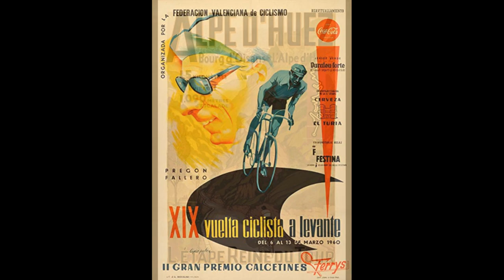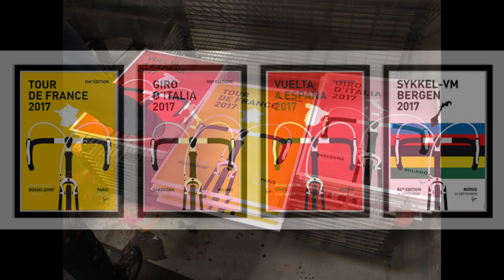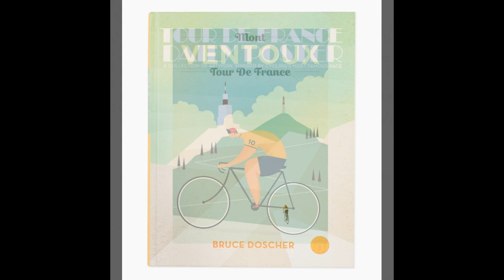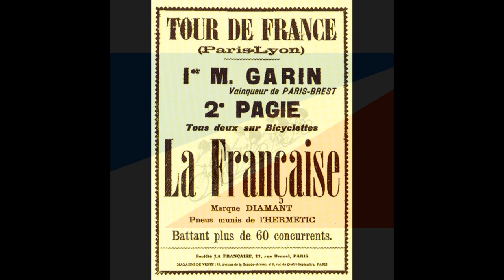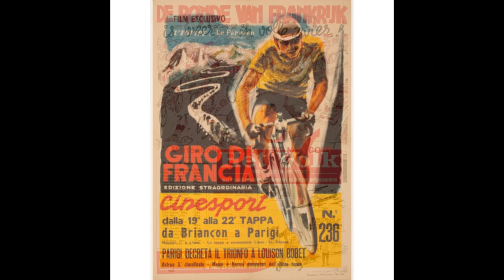Tour de France Poster Collage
The Tour de France is an annual, multiple-stage, bicycle race primarily held in France, while also occasionally passing through nearby countries. Like the other Grand Tours (the Giro d'Italia and the Vuelta a España), it consists of 21 day-long stages over the course of 23 days. It has been described as "the world’s most prestigious and most difficult bicycle race".

The race was first organized in 1903 to increase sales for the newspaper L'Auto and is currently run by the Amaury Sport Organisation. The race has been held annually since its first edition in 1903 except when it was stopped for the two World Wars. As the Tour gained prominence and popularity, the race was lengthened, and its reach began to extend around the globe. Participation expanded from a primarily French field, as riders from all over the world began to participate in the race each year. The Tour is a UCI World Tour event, which means that the teams that compete in the race are mostly UCI WorldTeams, with the exception of the teams that the organizers invite. It has become "the world's biggest annual sporting event."

Traditionally, the race is held primarily in the month of July. While the route changes each year, the format of the race stays the same with the appearance of time trials, the passage through the mountain chains of the Pyrenees and the Alps, and the finish on the Champs-Élysées in Paris. The modern editions of the Tour de France consist of 21 day-long segments (stages) over a 23-day period and cover around 3,500 kilometres (2,200 mi). The race alternates between clockwise and counterclockwise circuits of France.

There are usually between 20 and 22 teams, with eight riders in each. All of the stages are timed to the finish; the riders' times are compounded with their previous stage times. The rider with the lowest cumulative finishing times is the leader of the race and wears the yellow jersey. While the general classification garners the most attention, there are other contests held within the Tour: the points classification for the sprinters, the mountains classification for the climbers, young rider classification for riders under the age of 26, and the team classification for the fastest teams. Achieving a stage win also provides prestige, often accomplished by a team's cycling sprinter specialist.